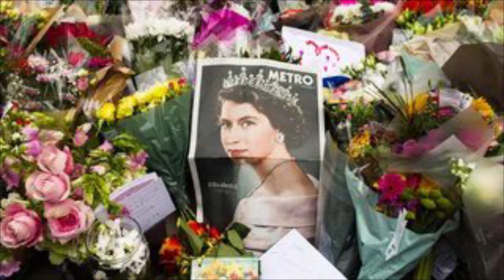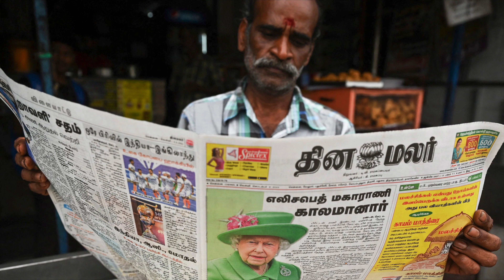Reflections upon the Death of Queen Elizabeth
The death of the queen reverberated around the world  motivating a time of reflection.

3